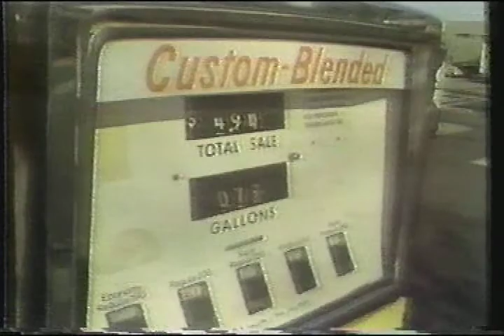CBS' "In the News" - on Oil...from 1983!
Here's another "In the News,"  a little news snippet which used to be shown by CBS on Saturday morning, usually aimed at the pre-teen audience.  The narrator on these was usually the late Christopher Glenn, who would go on to be the first host of CBS' Night Watch in the 1980s.  This clip deals with the importing of oil and the purpose of OPEC.